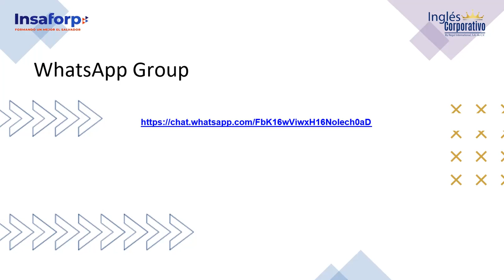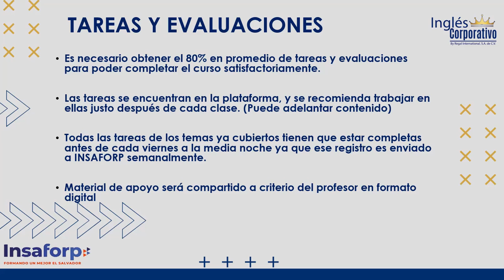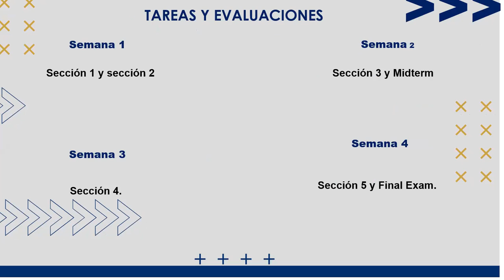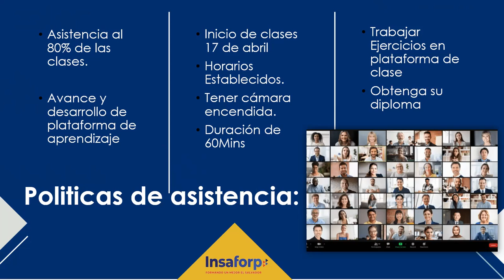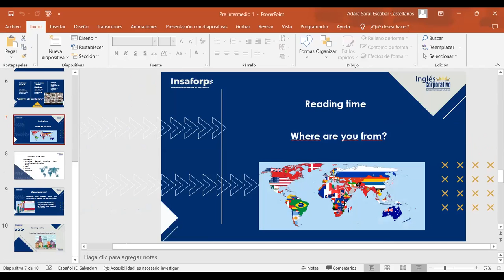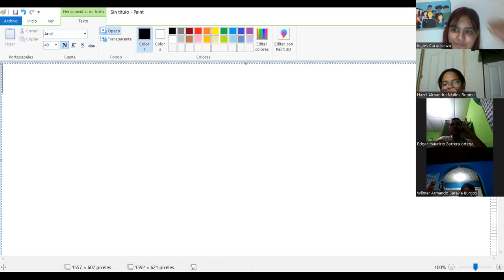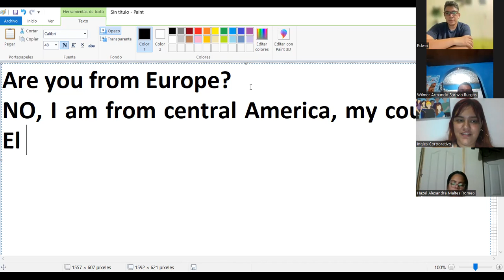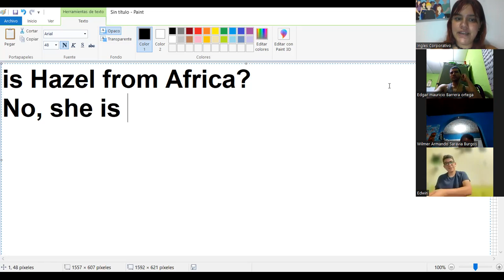Class 1 - 17/04/23 - PI1-01-9-10-PM-04-23 - ESCOBAR CASTELLANOS - Where are you from